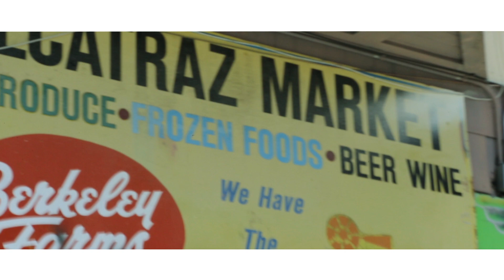LN1800 - DEAL WIT IT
Directed by @for_ma_ppl

WARNING ALL PROPS USED IN THIS VIDEO THAT SHOW RESEMBLANCE TO ANY ILLEGAL MATERIALS ARE MERELY PROPS AND SHOULD NOT BE TAKEN SERIOUSLY.